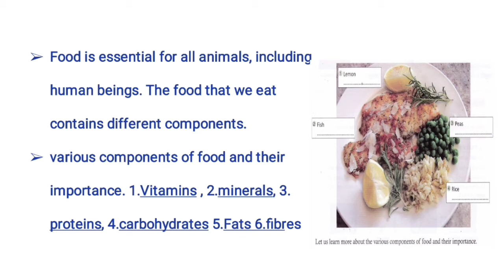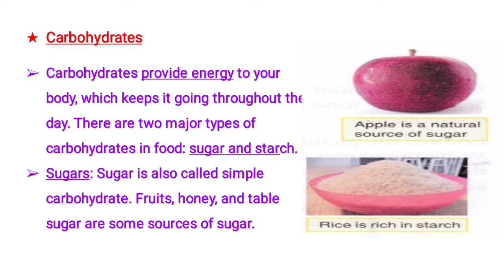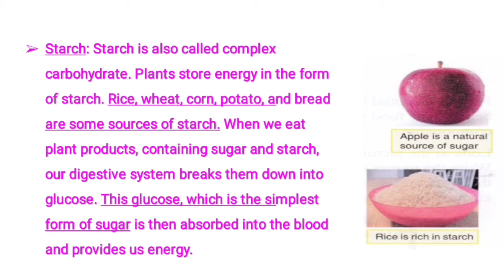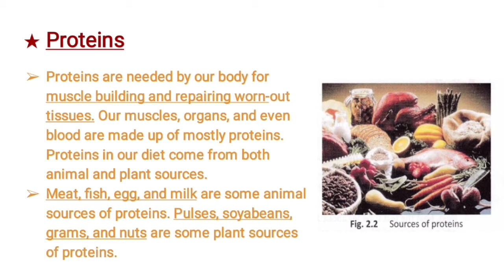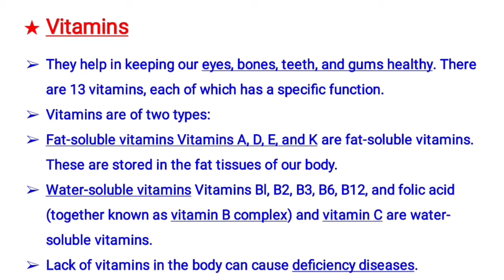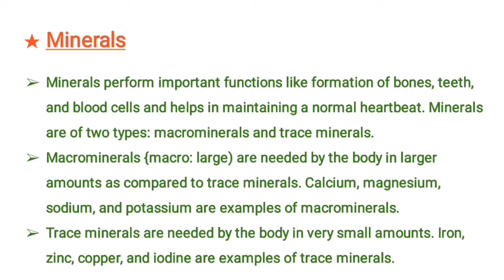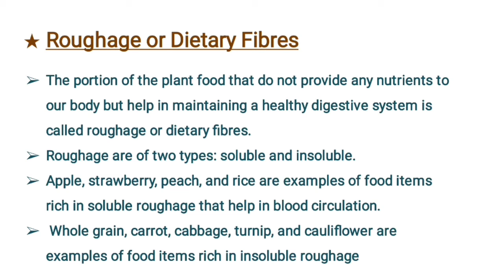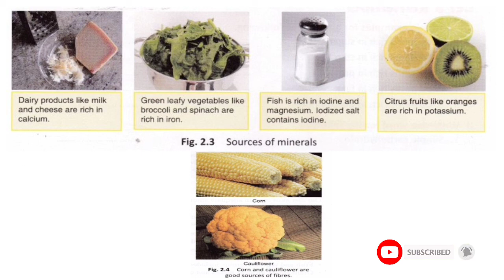Components of Food || NCERT Text Class 6 Science Chapter 2 Part 1 || CBSE || Malayalam || Nutrients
NCERT/CBSE Text Class 6 Science Chapter 2 Part 1 Notes for School Students and PSC SSC Examinations.

Carbohydrates
Sugar
Starch
Protein
Vitamins
Vitamin A
Vitamin D
Vitamin E
Vitamin K
Nutrients
Macro Nutrients
Trace Nutrients
Fibres
Roughage